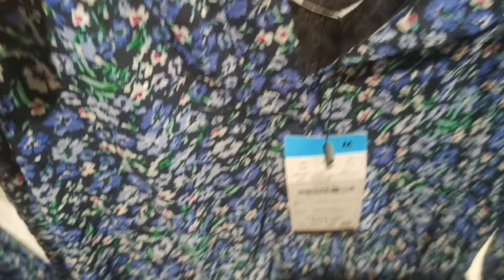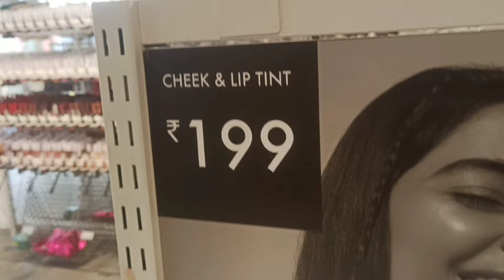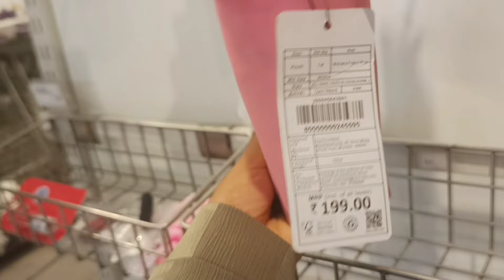ZUDIO SUMMER COLLECTION 2024 | Starting 29 🛍️ | Zudio Haul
Zudio Summer Collection 2024 | Starting 29/- | Zudio Shopping | Zudio Haul | Zudio Latest Collection

Zudio February New Arrival Latest Collection 2024

Zudio Latest Collection 2024 starting 29

Zudio Winter New Arrival || Zudio January Shopping Collection 2024

Zudio January New Arrival winter collection 2024

Zudio January latest collection 2024

Zudio Winter New latest collection 2024

Zudio January collection 2024

Zudio January Sale 2024

Zudio Exclusive Collection 2024 | Zudio Lucknow

Zudio Haul | Zudio Shopping | Zudio Store Tour

October collection

zudio shopping

zudio haul

zudio

zudio collection

zudio bangalore

zudio kolkata

zudio mumbai

zudio coimbatore

shopping haul

zudio surat

zudio cosmetic

zudio ahmedabad

zudio makeup

zudio shoes

zudio chennai

zudio hyderabad

zudio shoes,

zudio Thane,

zudio Kharghar,

zudio goregaon,

Zudio kolkata

zudio dresses

zudio haul

zudio india

zudio shopping vlog,zudio haul,zudio

shopping,ZUDIO SALE 2024,ZUDIO SUMMER SALE

Zudio shopping Lucknow

Zudio shopping online

Zudio collection

zudio
zudio haul
zudio shopping
zudio sale 2024
zudio sale
zudio collection
zudio shoes
zudio footwear collection
zudio vlog
zudio review
zudio jeans
shopping vlog
shopping haul
zudio 2024
zudio india
lucknow zudio
zudio makeup
zudio new arrival latest collection 2024
zudio finds

zudio lipstick
Zudio Lipliner
zudio summer latest collection
zudio makeup collection 2024
zudio delhi
zudio Lucknow
zudio kurti
Zudio Dress